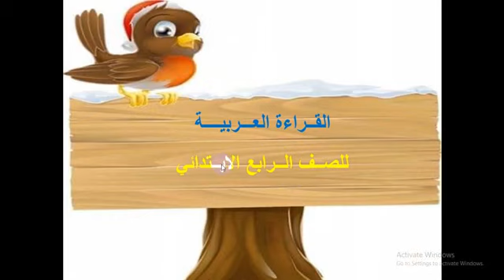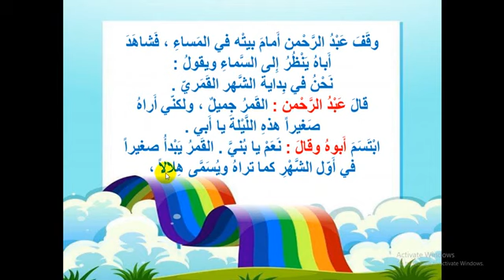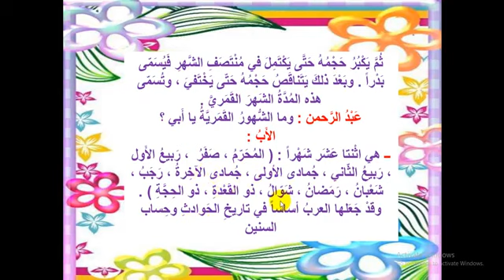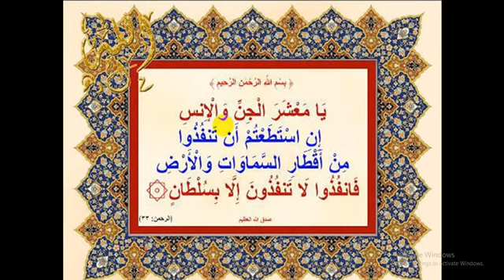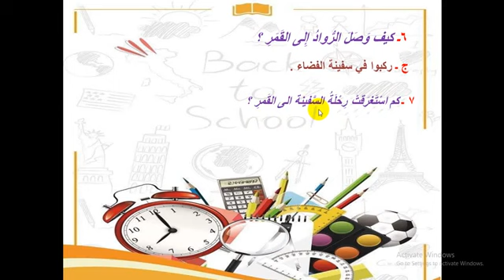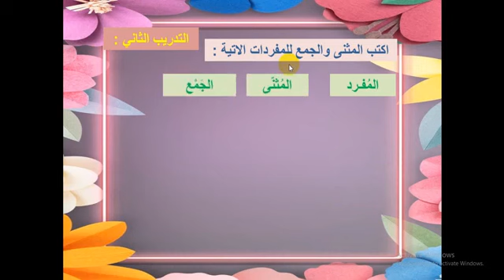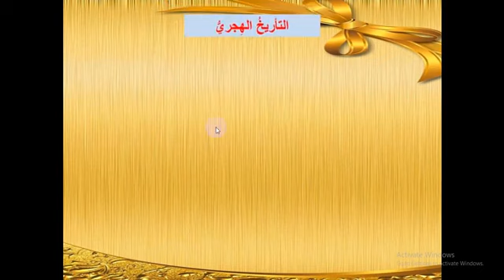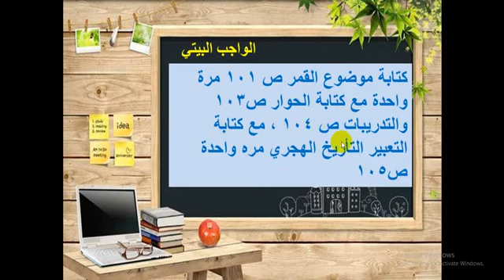القراءة للصف الرابع الابتدائي // موضوع القمر (8/ 6/ 2021)